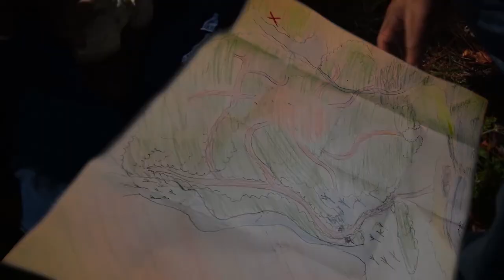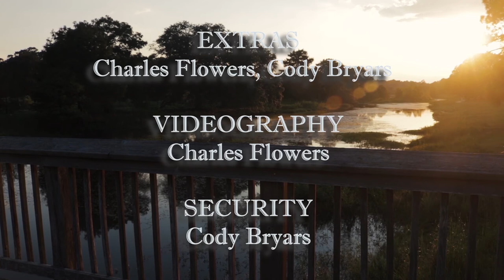The End is the Beginning | Episode 02: Journey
Director, Actor, Cinematographer, Editor, Series Director
The second episode in the first series I created for JagTV61.1